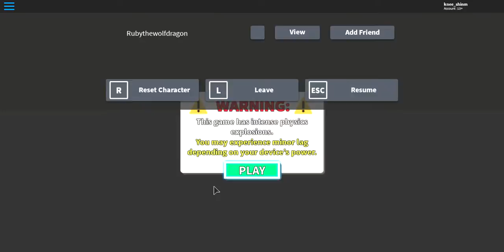ROBLOX💥Destruction Simulator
🎮 Blow up and destroy everything! Collect epic rocket launchers and bombs! Create awesome explosions and destruction mayhem!

⚠️ WARNING: ⚠️
This game has intense physics explosions. You may experience minor lag depending on your device’s power.